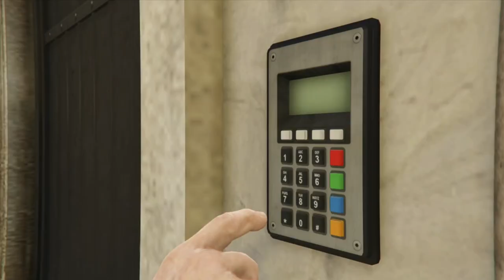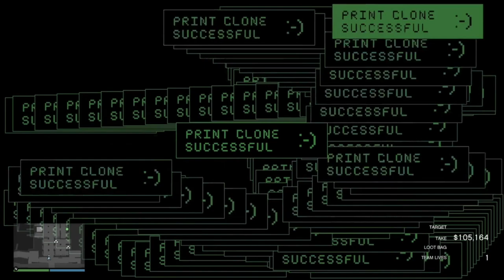Solo Door Glitch Gold & Art Elite Challenge $2.5m | Cayo Perico Heist